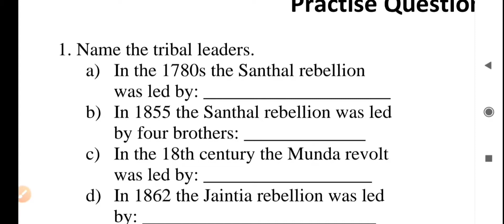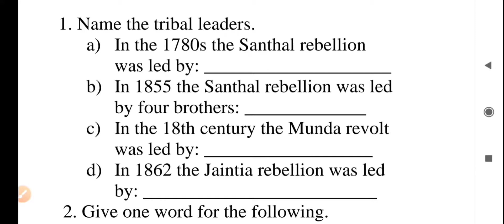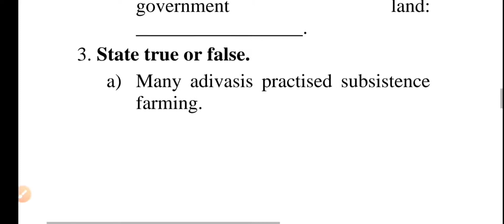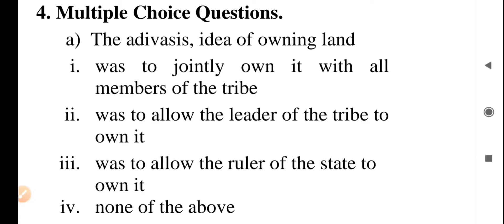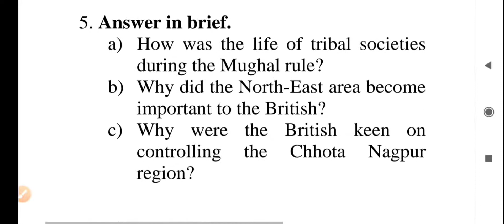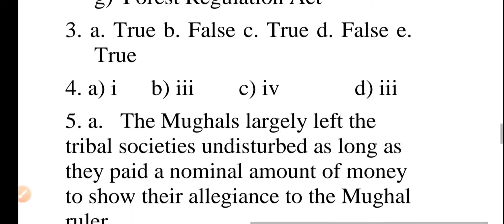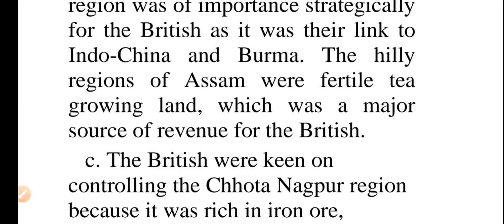Class 8 History Extra Question Answer of Chapter 4 Tribals, Dikus and the vision of Golden Age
Extra Question answer of Chapter 4, CBSE, Very very important questions, VVIP, Question on Birsa Munda, Forest Act, , important questions of Chapter 4, Model Question paper of Class 8, History
1. Name the tribal leaders.
a) In the 1780s the Santhal rebellion
was led by: ____________________
b) In 1855 the Santhal rebellion was led
by four brothers: _____________
c) In the 18th century the Munda revolt
was led by: __________________
d) In 1862 the Jaintia rebellion was led
by: _________________________
2. Give one word for the following.
a) Assam was ruled by these kings for
almost 600 years:
b) Most the tribal areas in North-East
India were declared as:
c) The leader of the Jaintias who rose in
rebellion in 1862:
d) The adivasis of Assam rose in a
series of rebellion, the first being at:
e) The leader who led the Santhal revolt
in the
1780s:________________________.
f) The kind of warfare waged by Birsa
Munda:
g) The Act passed by the British in
1865 that gave them the right to
declare any forest land as
government land:
3. State true or false.
a) Many adivasis practised subsistence
farming.
b) The Chhota Nagpur area had large
tea estates.
c) When the Raja of Singbum
acknowledged British supremacy the
Kols rose in rebellion.
d) The British started the tea plantation
with land acquired using the
provisions of the Forest Regulation
Act.
e) Birsa Munda adopted guerrilla
warfare to fight the British.
4. Multiple Choice Questions.
a) The adivasis, idea of owning land
i. was to jointly own it with all
members of the tribe
ii. was to allow the leader of the tribe to
own it
iii. was to allow the ruler of the state to
own it
iv. none of the above
b) How did the imposition of revenue
system affect the adivasis?
i. The adivasis started owning the land
that they tilled.
ii. The adivasis prospered under the
revenue system.
iii. Many of the adivasis lost their land
to moneylenders because they could
not pay the taxes.